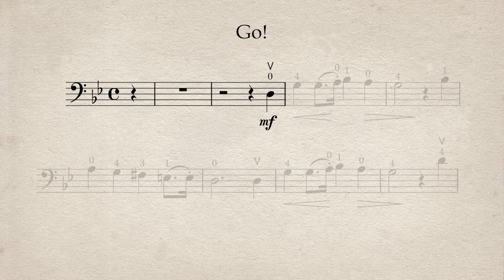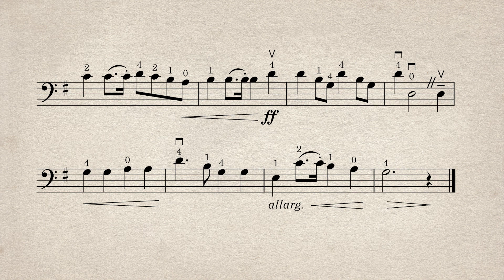The Two Grenadiers - Suzuki Book 2 Cello Ensemble Accompaniment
Suzuki Vol.2 Cello Ensemble Accompaniment play-along for The Two Grenadiers

recorded by @PaulKangMusic